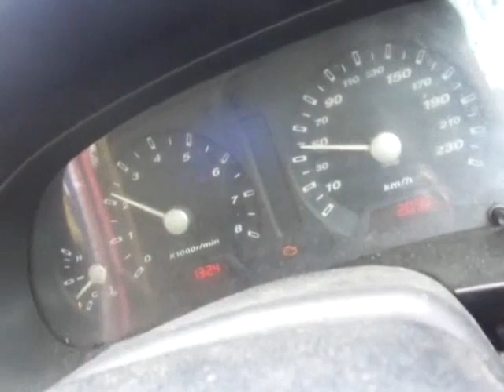PERJALANAN UMAI WAKTU PETANG 19121445H 26062024